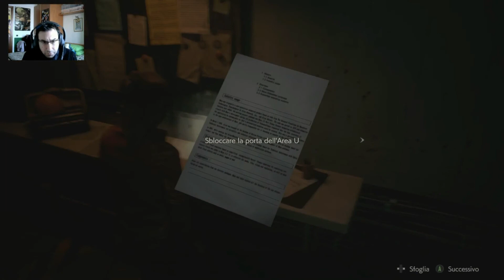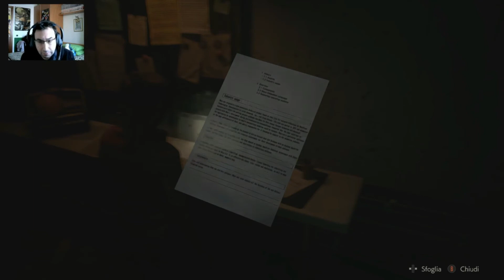Resident Evil 2 Claire A gameplay ITA - Parte 12 - Sherry e Annette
Resident Evil 2, conosciuto in Giappone come Biohazard 2 (バイオハザード2 Baiohazādo Tsū?), è un videogioco survival horror, secondo capitolo della serie Resident Evil, pubblicato nel 1998 dalla software house giapponese Capcom per la console PlayStation.
La trama del gioco segue le vicende di due sopravvissuti, Leon e Claire, in fuga da una città degli Stati Uniti d'America medio-occidentali, Raccoon City, in preda a un'epidemia virale causata da un'azienda farmaceutica assetata di denaro, che ne ha trasformato la maggior parte della popolazione in zombie. Il giocatore è portato a esplorare diversi ambienti, che spaziano dalle strade cittadine, alla centrale di polizia, fino a un laboratorio sotterraneo, nella ricerca di una via d'uscita, risolvendo enigmi, recuperando oggetti primari o secondari, e affrontando nemici.
Lo sviluppo del gioco, iniziato nel 1996, è stato piuttosto travagliato e ha visto nel 1997 un quasi totale azzeramento del work in process per poi essere ricostruito da capo, cambiando inoltre il game director dal padre del primo capitolo, Shinji Mikami – alcune delle sue idee concettuali sono comunque rimaste – al giovane Hideki Kamiya, per la sua prima volta nel ruolo di direttore di un gioco.
Nonostante il posticipo e le difficoltà nello sviluppo, Resident Evil 2 fu un gioco acclamato sia dal pubblico che dalla critica, divenendo parte dell'immaginario collettivo del suo tempo, oltre che simbolo stesso del videogioco survival horror, della "Generazione PlayStation" e della storia dei videogiochi in generale, rientrando spesso nella categoria dei migliori videogiochi mai realizzati. Il suo successo è stato tale che nel tempo numerose versioni sono state riproposte per altre console, come Nintendo 64 e Sega Dreamcast, per poi essere rimasterizzato e pubblicato anche su PlayStation Network, come classico.
Questo è il remake uscito il 25 gennaio 2019 che ripropone in chiave moderna il classico Playstation 1 aggiornandolo e migliorandolo non solo nell’aspetto grafico ma anche nelle meccaniche, introducendo anche nuove e piccole sezioni che nell’originale erano assenti andando così ad esplorare il carattere di alcuni personaggi secondari.